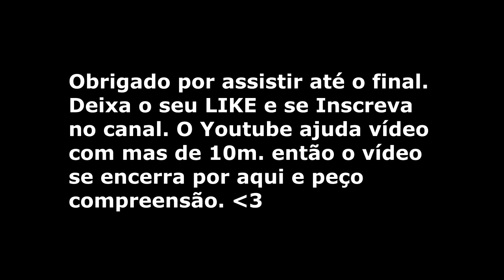NAAN & Marinho VS Nego Drama & Toddy (Meno T) - BATALHA DO TANQUE